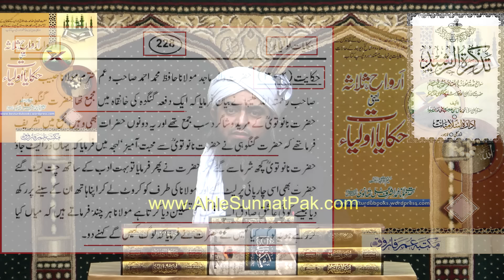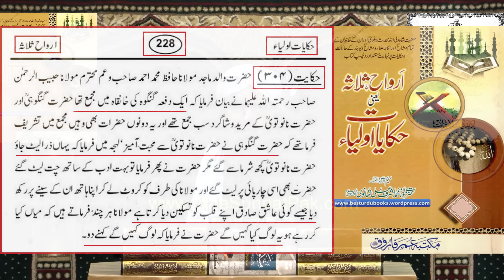😭 Tandlianwala Scandal of MOLVI with Child ! 🔥 Qaom-e-LOOT's Crime ? 😡 Engineer Muhammad Ali Mirza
😭 My Life Story ! 🔥 My Journey in Search of TRUTH ! 🔥 Firqas to Real ISLAM ! ❤️ Engineer Muhammad Ali Mirza